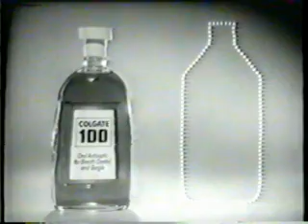Gemini 9 EVA Part 1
Coverage of the Gemini 9 Spacewalk (EVA) by astronaut Gene Cernan - June 5th 1966.
This video contains some of my favourite moments from the coverage of CBS. The EVA simulation is a gem!!